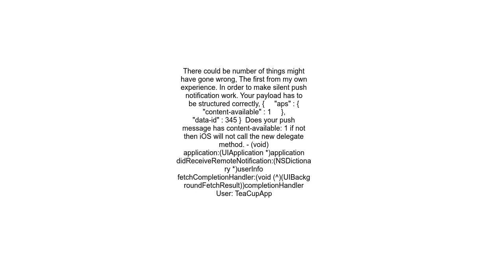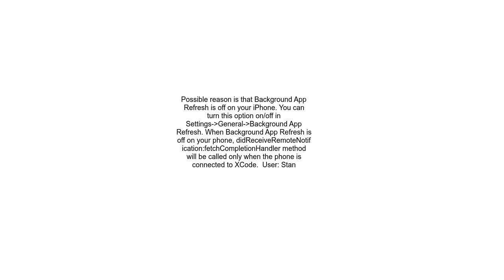didReceiveRemoteNotificationfetchCompletionHandler not being called when app is in background and no